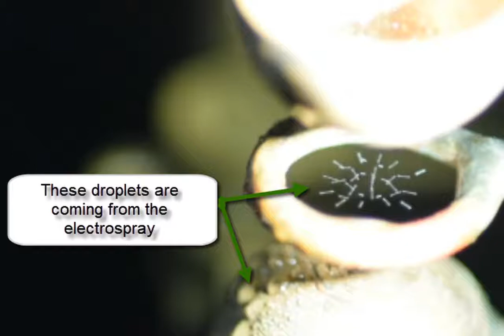Electrodynamic levitation of droplets (Part-1)